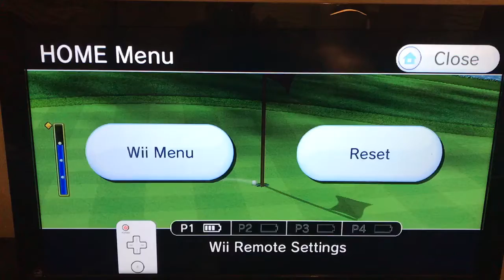Wii Sports Golf Hole in One Hole 4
Wind: NW @ 20 mph